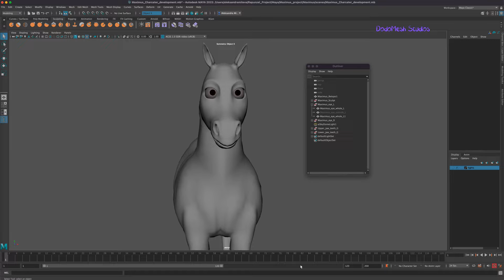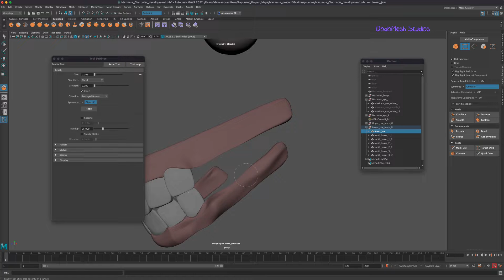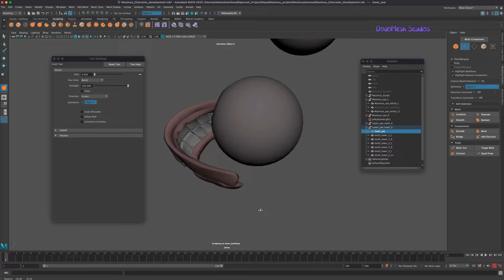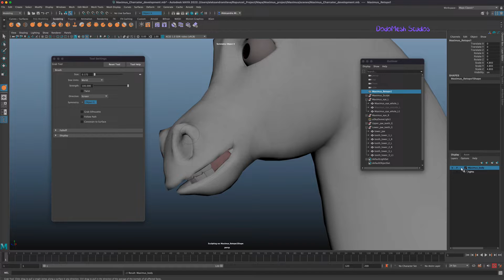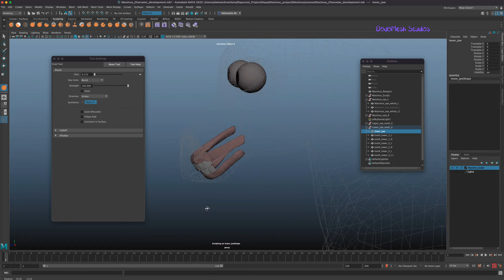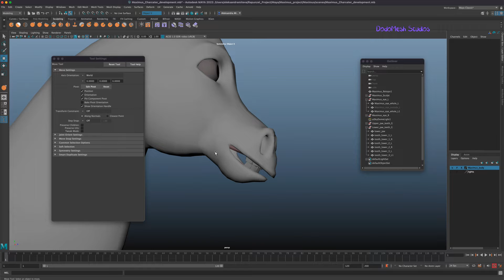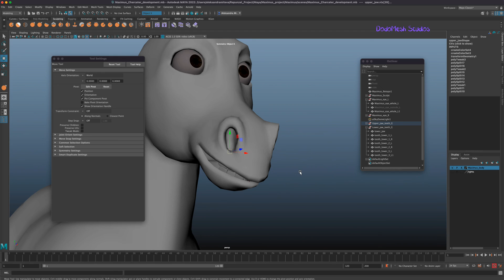Part 39 finishing both jaws and teeth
In this video I cover how I finished modelling both jaws and teeth in Maya.